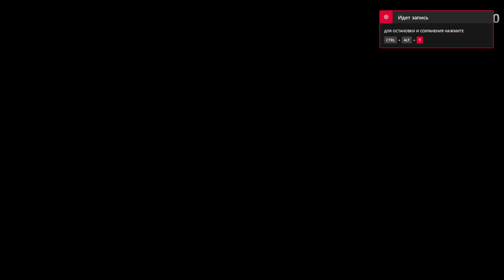Crysis 3 Remastered Speedrun 8:18:887 The Root of All Evil Glitchless (WR-PB)